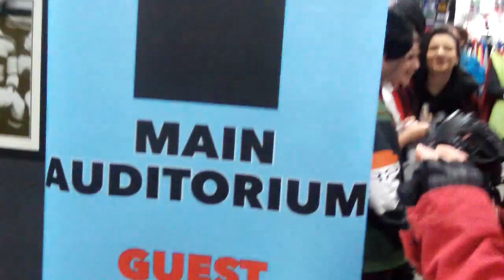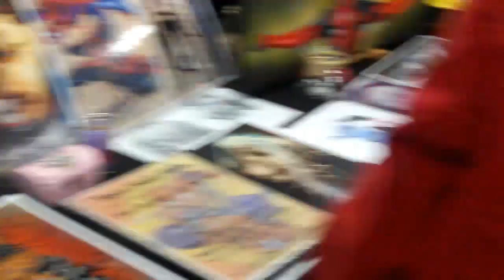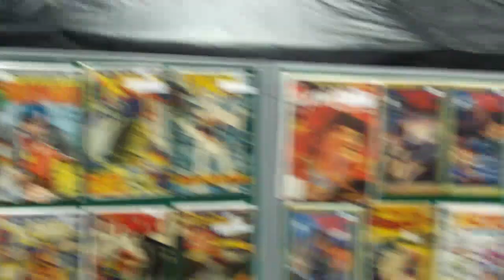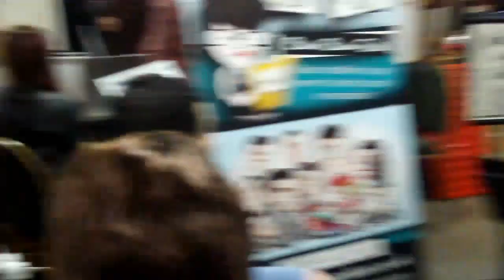Northampton Comic-Con 2018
The Fourth Annual Northampton Comic-Con this year at the Home of Northampton Saints Rugby Club.  Sunday 9 September 2018